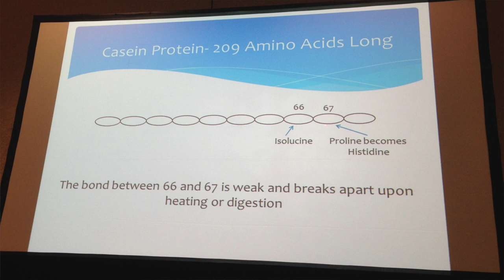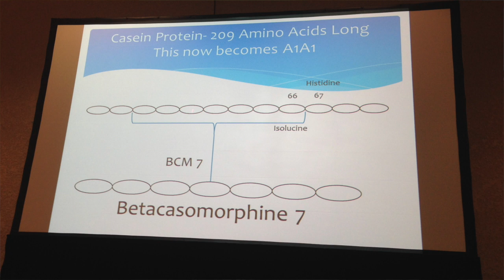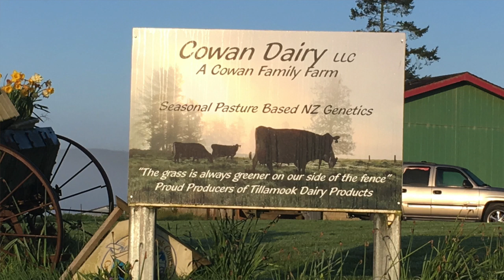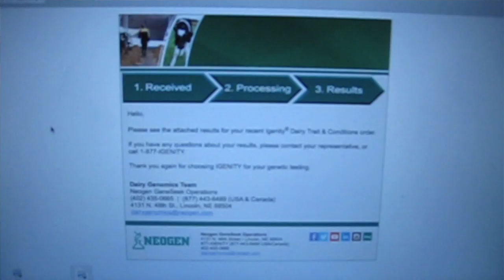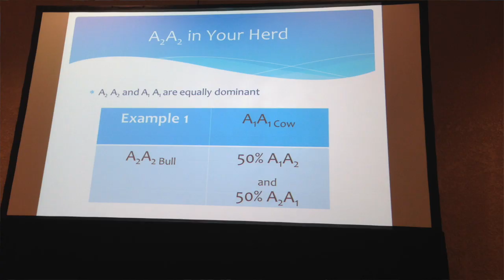What is A2 Milk? Testing cows for A2A2 Genetics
What is A2 milk? How do you test cows for this? Here we talk about the genetics of A2 and how that affects some consumers who have trouble drinking milk. We also go through our journey of testing our own cows to find out if they will produce A2 milk next year.